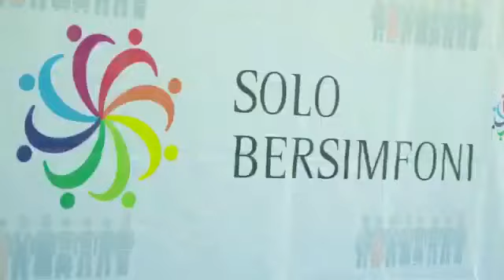Training of Trainers I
Kegiatan Training of Trainers I ini bertujuan untuk mempersiapkan pemuda yang siap sebagai agent of tolerance, yang mampu menjadi trainer dalam hal menyebarkan nila-nilai toleransi di Soloraya.

Kegiatan dilaksanakan pada Hari Jum’at-Minggu, tanggal 20 -22 Juli 2018, tempat Hotel Pondok Asri Tawangmangu.

Tema yaitu Menjadi Relawan Kesalehan Sosial yang Mandiri dan Bersinergi, untuk Mendorong Perilaku Toleran dan Anti Kekerasan.

Kegiatan ini menghadirkan 3 fasilitator, 4 pemateri, dan 30 peserta.